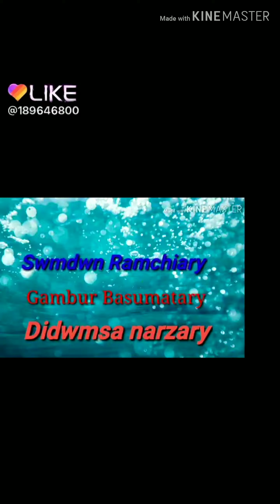My like video 2019